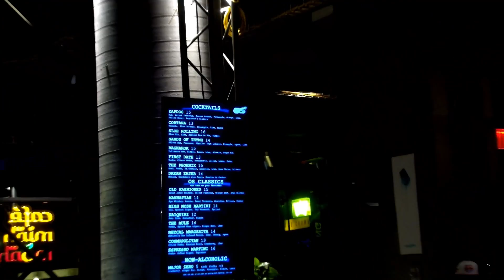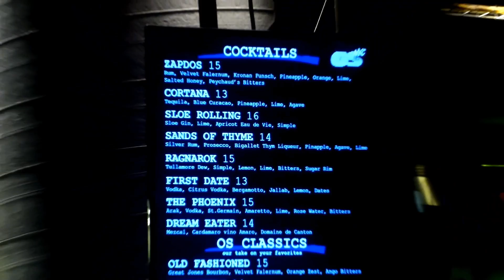SF6 | AOC 18 | NYDanteT vs Faultything | TOP 8 L'S | MYYYYYY GOOOOODNESSSSS